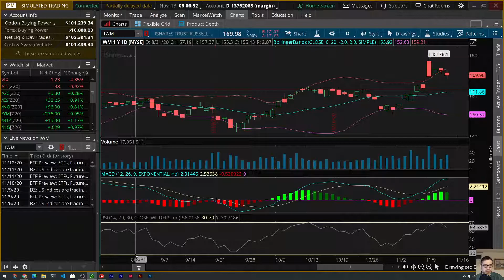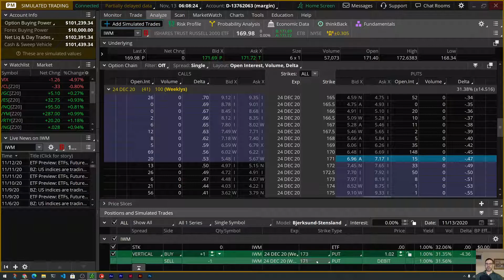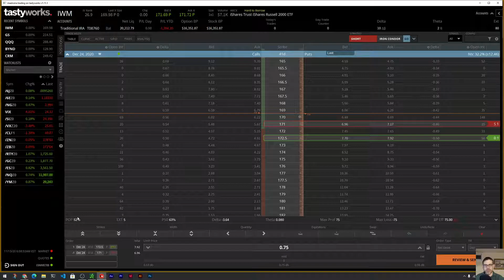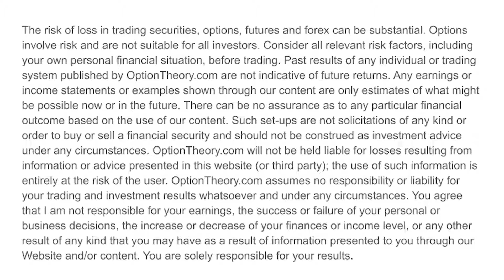Trading Options in ThinkOrSwim and Tastyworks - Russell 2000 (IWM) Long Put Vertical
Want to learn how to paper trade options? Practice along with us!

Welcome to our Cherry Bomb Trade video for November 13, 2020.

Learn how to paper trade options by immersing yourself in a simulated trading experience. Put the theory to the test with us.

In today's cherry bomb trade, we use ThinkOrSwim mobile to place a long put vertical in IWM.